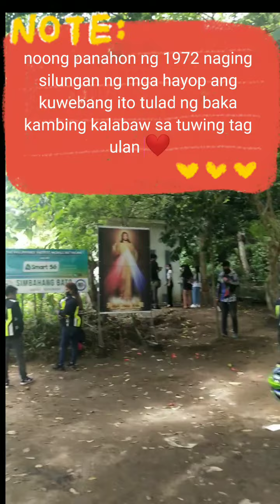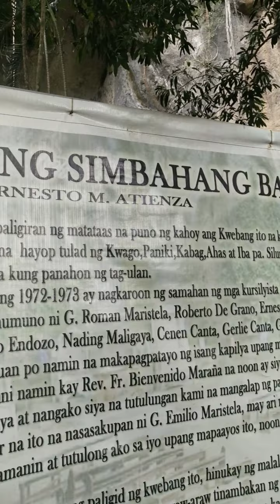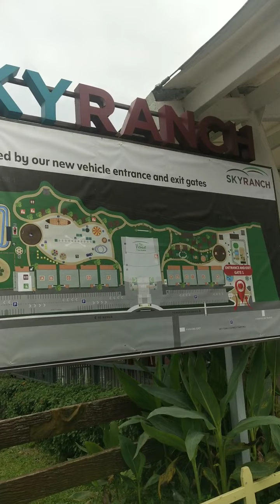Simbahang Bato at Sky Ranch Tagaytay